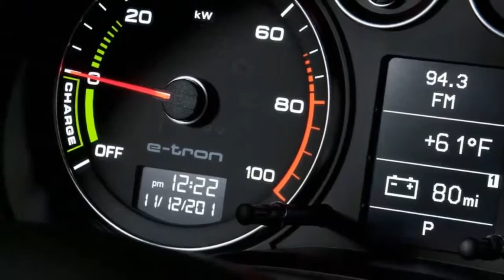So Fantastic!! The 2017 Audi A3 e-tron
Speaking at Audi's annual press conference earlier today, Rubert Stadler, the automaker's chairman, commented on plans to expand the e-tron line beyond the R8 model due next year.

The push will reportedly include plug-in hybrid versions of both the next-generation A4 and Q7, with the 2014 Audi A3 being the first model out of the gate with a plug-in option.